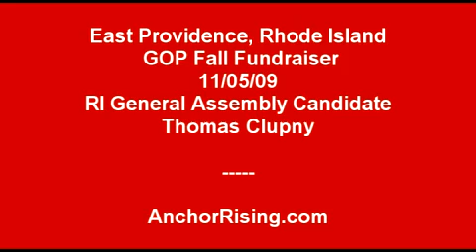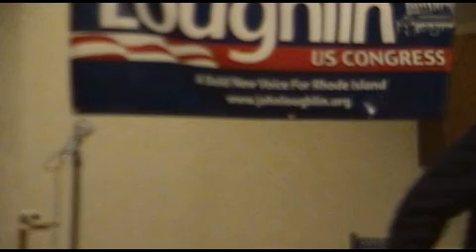11/05/09 (9 of 13) East Providence, RI, GOP Fall Fundraiser, RI GA Candidate Tom Clupny